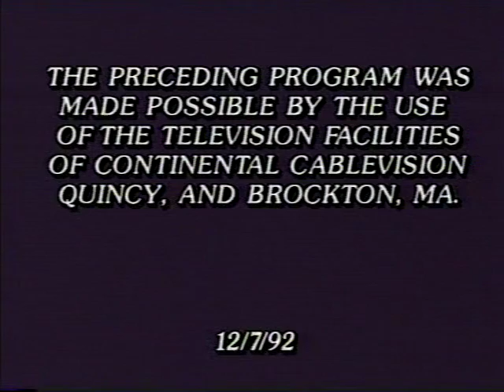Classic Sports on QATV: 1992 Div 1B Super Bowl Arlington vs North Quincy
The North Quincy Red Raiders defeat the Arlington Spy Ponders in the Div 1B Super Bowl held at Nickerson Field on December 5, 1992.